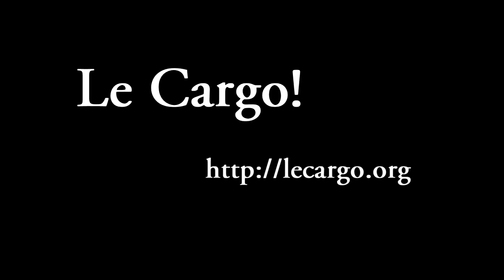#246 Rebekka Karijord - Wear it like a crown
Shot and edited by Mickaël Adamadorassy
Gear : Canon 5D mk II + Zoom H4n
Thanks to Elizabeth for her help !